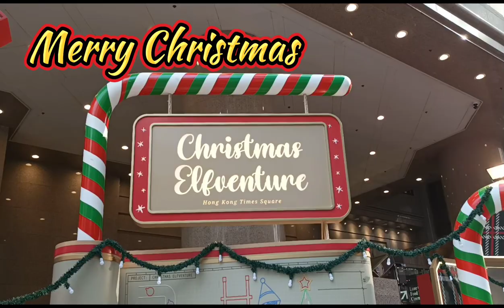Christmas Elfventure in Times Square CWB HK#natieramirezvlog